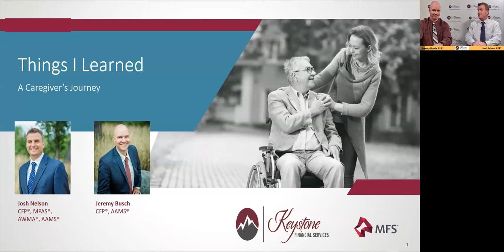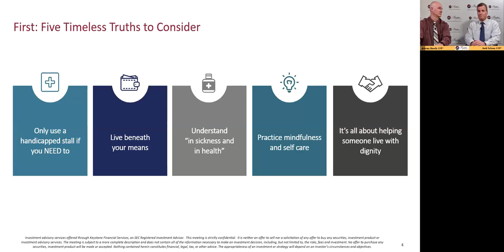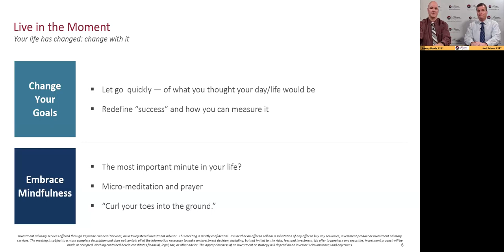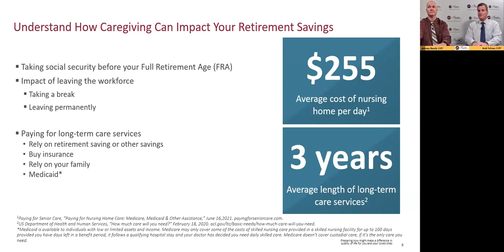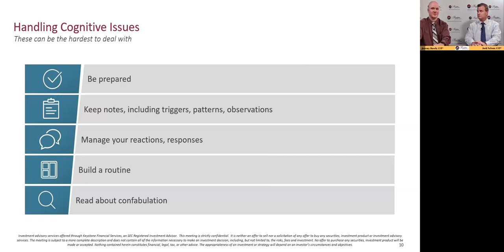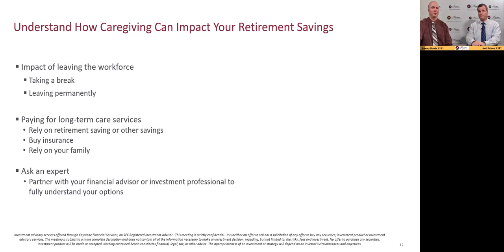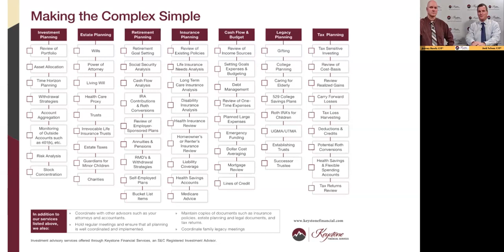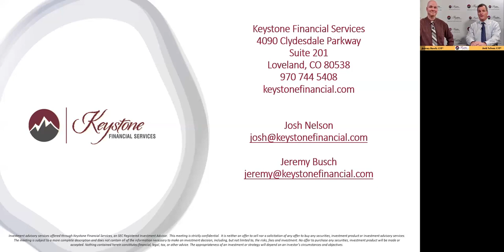A Caregiver's Journey Webinar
Caring for a loved one is a profound and often challenging journey, filled with both rewarding moments and complex obstacles. Throughout this webinar, Josh Nelson CFP® and Jeremy Busch CFP® will delve into the various facets of caregiving guiding you through the different stages of caregiving, offering valuable perspectives on topics such as: Recordkeeping, living in the moment, preparing for the future, and life after caregiving.